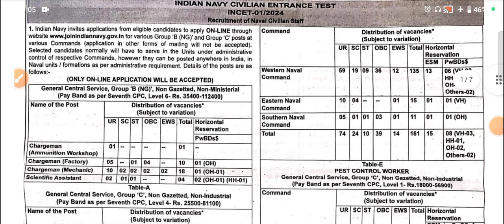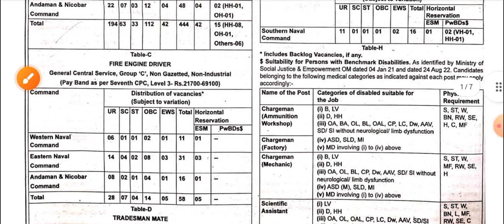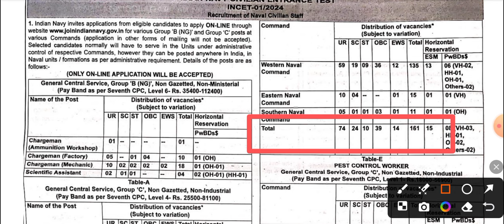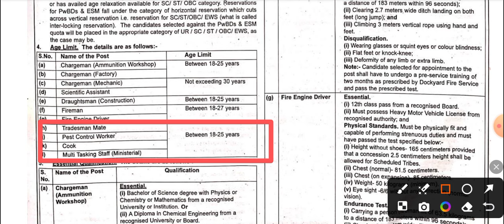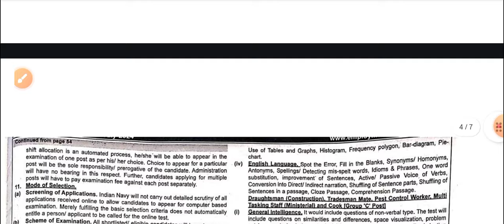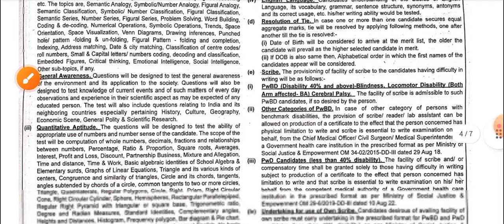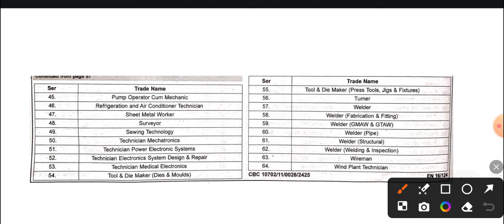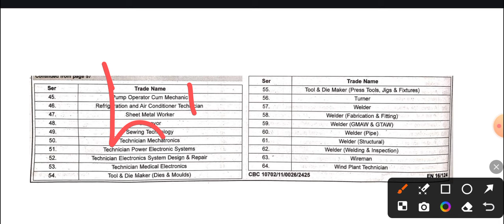🔷INDIAN NAVY भरती 2024 || एकूण पदे -741 || I.T.I. PASS || ALL TRADE ELIGIBLE || must watch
Mahatransco/ Mahadiscom Test Series WhatsApp group number - 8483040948